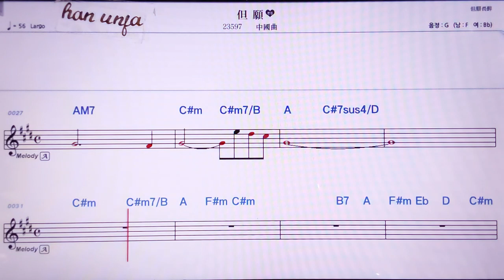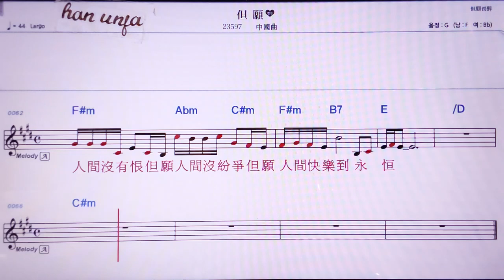💖딴위앤/ 중국 곡 👍MR,노래방, 악보, 코드,Karaoke With Sheet Music